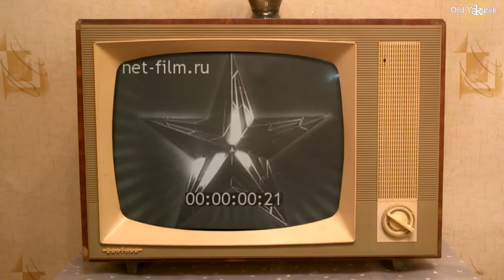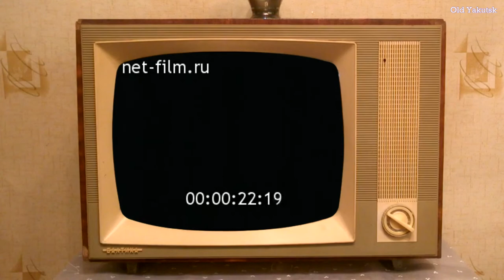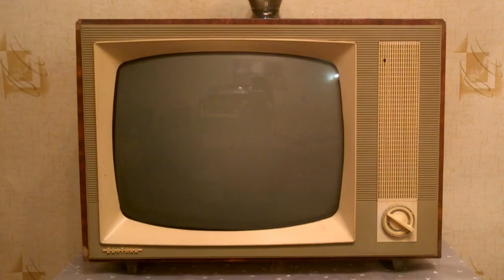Новости дня: Кукуруза в Якутии, Овчинникова А.Я., ГАИ в Якутске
Отрывки из киножурнала "Новости дня":
1955 - Кукуруза в Якутии;
1964 - Александра Яковлевна Овчинникова;
1972 - О.Р.У.Д. (ГАИ) в Якутске. На кадрах присутствует инспектор ГАИ Дмитрий Николаевич Алексеев, известный в народе по первым буквам фразы: "Водители, Осторожно, Дорогу Контролирует Алексеев!"
Для справки: О.Р.У.Д. - отдел по регулированию уличного движения — структурное подразделение советской милиции, занимавшееся регулированием дорожного движения.